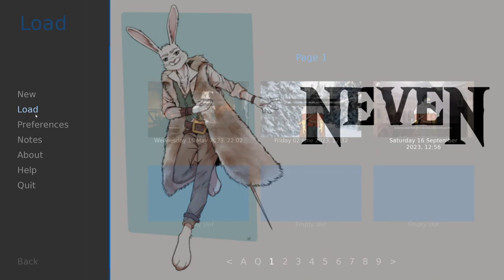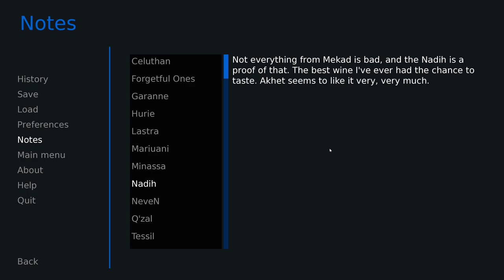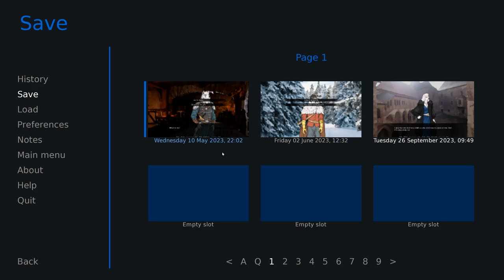Party Like We're Pirates- NeveN #17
Ellois gets up on stage and sings his heart out in a new episode of NeveN!